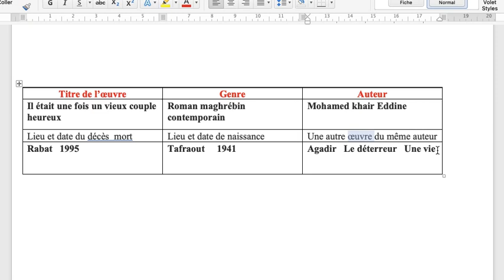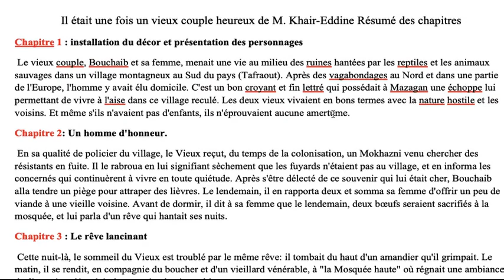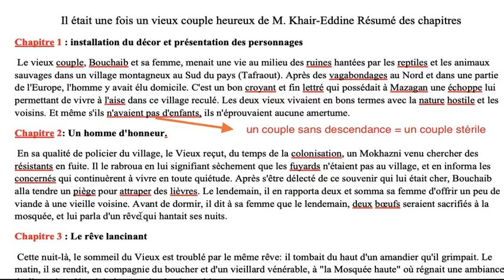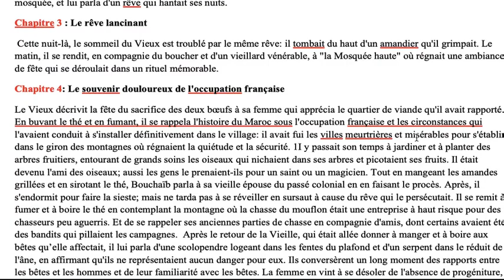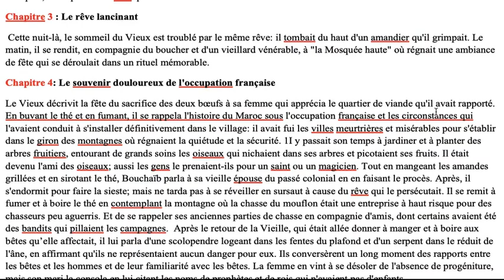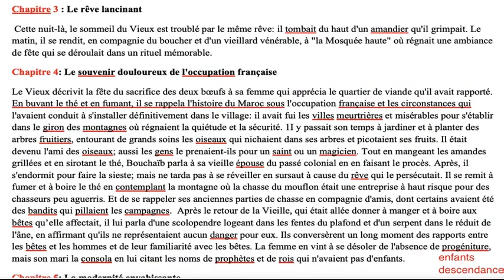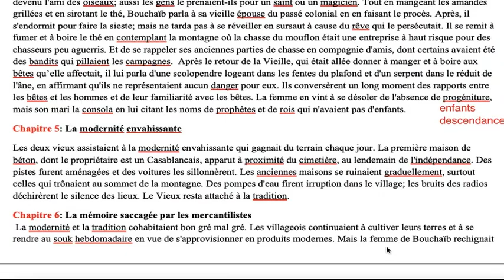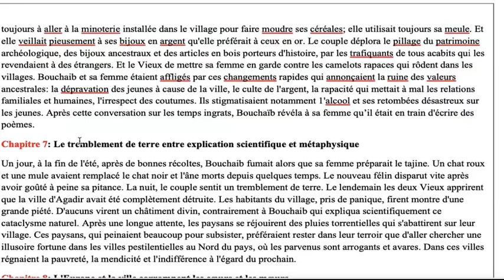شرح الفصول من 1 الى 6 من رواية il était une fois un vieux couple heureux